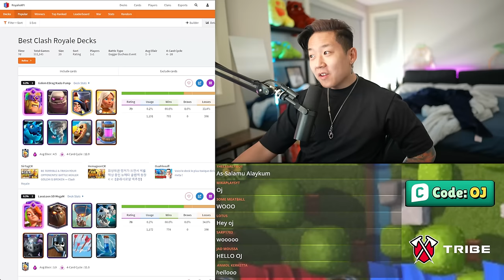Best Decks Against Dagger Duchess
Dagger Duchess 12 win challenge (zero losses, undefeated). Graveyard and big tanks like Lavalound Golem work REALLY well against her.